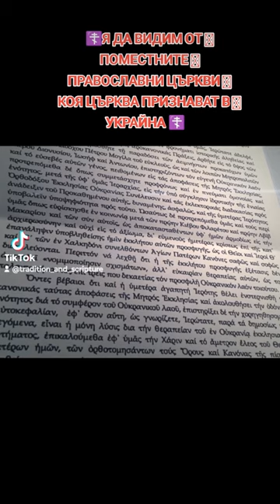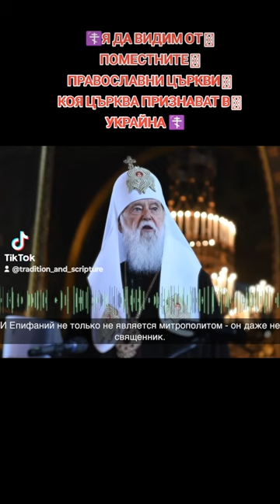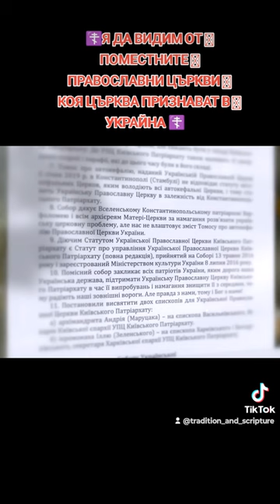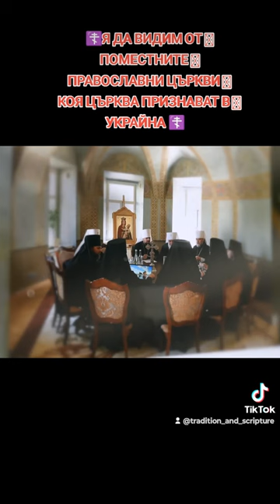☦️Коя православна църква в Украйна признават другите поместни православни църкви☦️